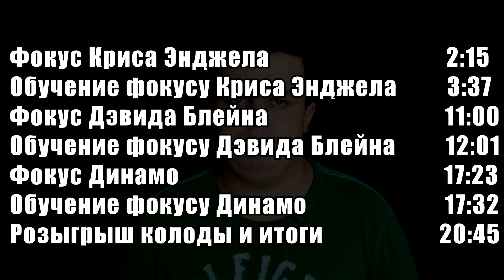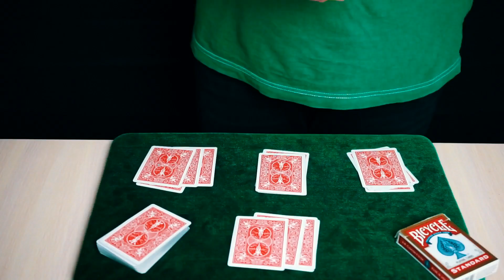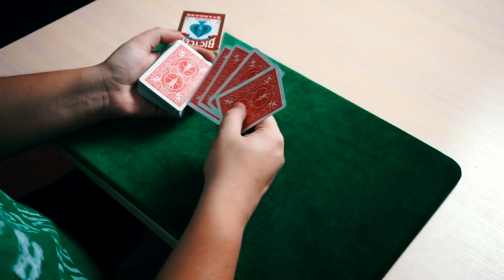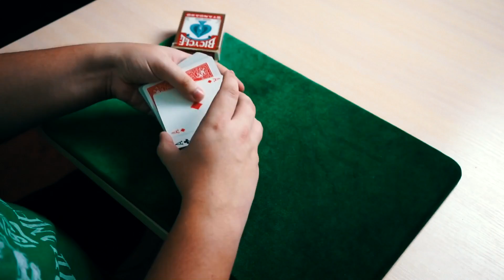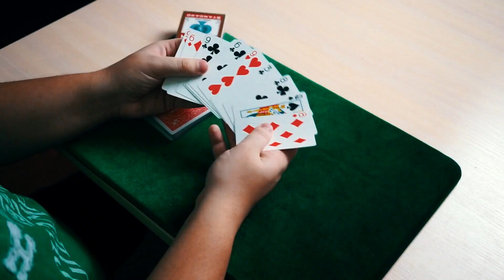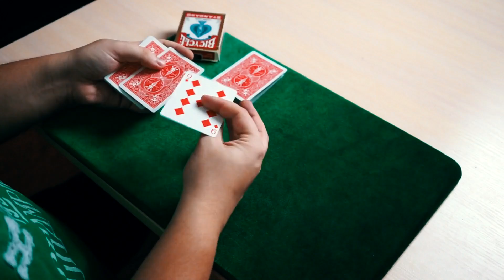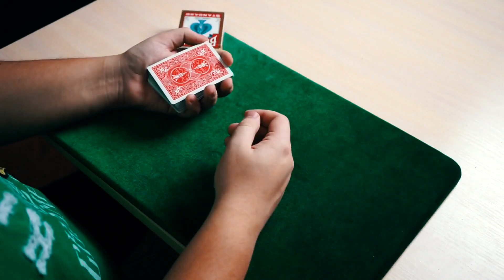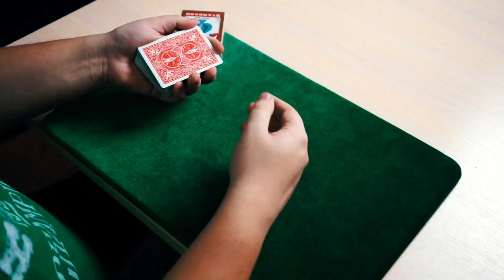Лучшие ФОКУСЫ известных ИЛЛЮЗИОНИСТОВ | Дэвид Блейн, Динамо, Крис Энджел | ОБУЧЕНИЕ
В этом видео, я покажу вам лучшие фокусы с картами от известных иллюзионистов, таких как Дэвид Блейн, Динамо и Крис Энджел. Карточные фокусы от Дэвида Блейна, Динамо и Криса Энджела для начинающих и их секреты.